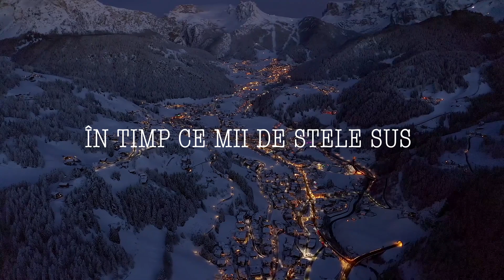O, Betleem, oraş micuţ - Ligia Bodea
1. O, Betleem, oraş micuţ
Cum dormi de liniştit
În timp ce mii de stele sus
Aleargă-n infinit.
La tine-n întuneric
Lumina s-a născut
O iesle-n staul doar ai dat
Celui făr´ de început.

2. Pe când dormeai nepăsător
Mesia a venit
Şi oști cereşti slăveau în cor
Pe Cel ce ne-a iubit.
O, stele-a dimineţii
Vestiţi azi naşterea
Pâmântu-întreg să răsune
Acum de slava Sa.

3. Azi Te rugăm, cobori la noi
Copil din Betleem
Arunc-afar´ orice păcat
Pe Tine doar Te vrem.
Ne îndulceşte viaţa
În lumea de nevoi
/: O, scumpe Domn Emanuel
Vino, rămâi cu noi! :/